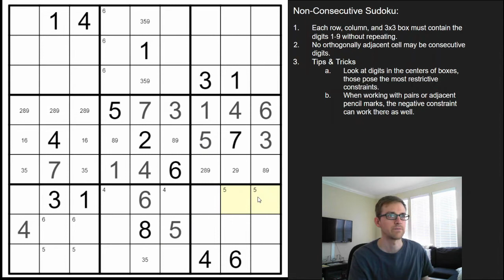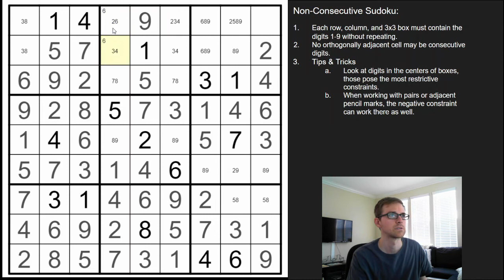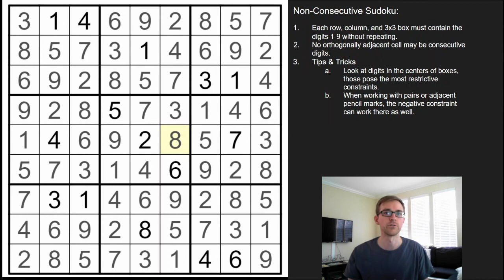Nonconsecutive Sudoku - Rules & Strategies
This is a ‘Nonconsecutive Sudoku’ puzzle - I'll be sharing the rules along with some tips, tricks, and strategies on how to solve them.  (Non-consecutive)

100 Sudoku Variants Puzzle Book

100 Logic Puzzles Book – Volume 1

100 Logic Puzzles Book – Volume 2